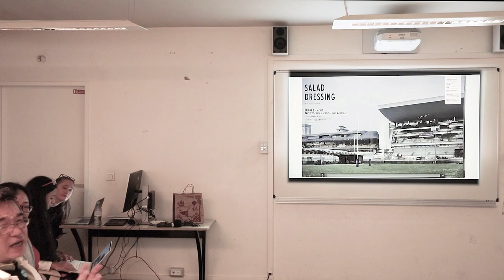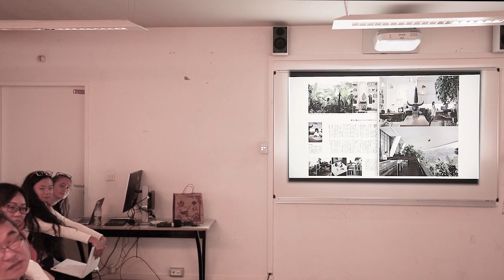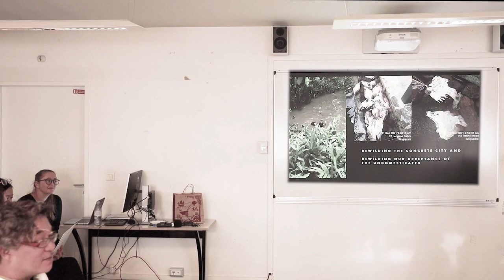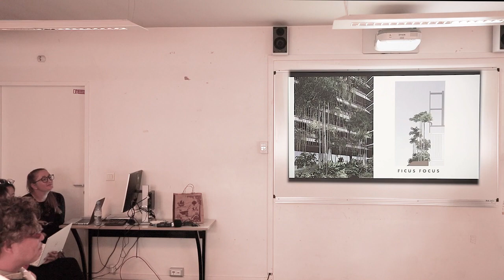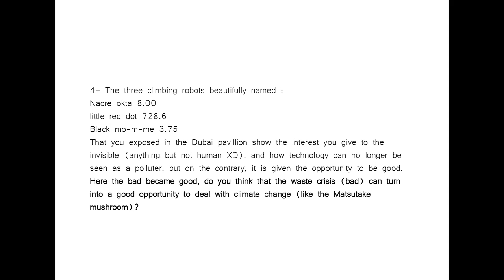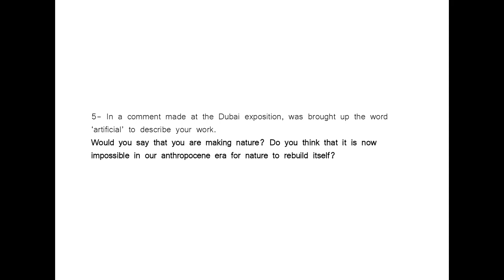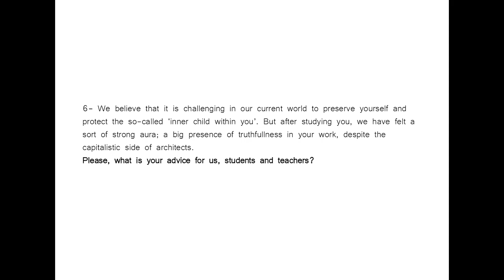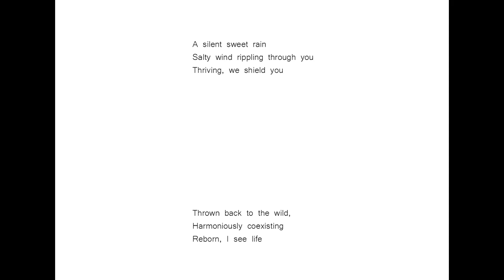Salad Landscape -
Travaux réalisés dans le cadre d'un C45 à @ensa_versailles "Backstage of asian architectural firms", enseignement dirigé par Magali Paris, année scolaire 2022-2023.

Interviewees= Yuhan Goh, Sok Chun Ong, Catherine Wong landscape architects & Huai Yan Chang, Xin Jun Quentin Sim architects
Curators : Marwa Ridoini Marwa, Hiba Aya Benjouad, Master 1 ENSA-Versailles

"Salad Dressing was founded in 2002, by Chang Huai-Yan.
Located in Singapore, the agency aims at stimulating immateriality in nature, and dissolving as much as possible hierarchical bases, meaning encouraging a change in bioethics, an acceptance of the undomesticated. In order to curate and conceptualise their ideas into reality, they encourage plurality, and thus work closely with experts and professionals of various domains. Moreover, they look forward into rewilding; believing that humans are not the final form in evolution.
In a nutshell, Salad Dressing landscape wants to rewild not only in the ground, but also in the sky and the mind."

Text written by Hiba and Marwa.